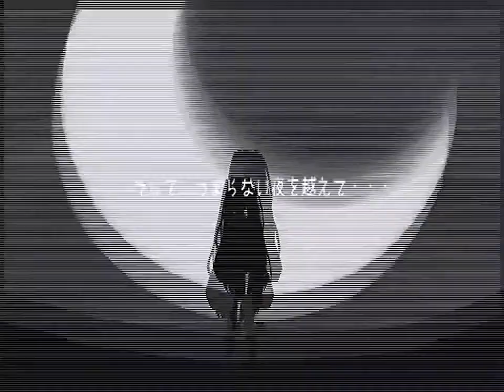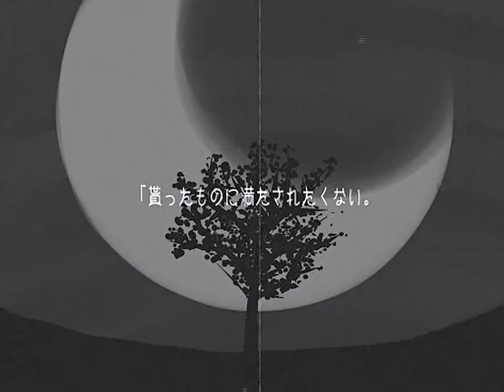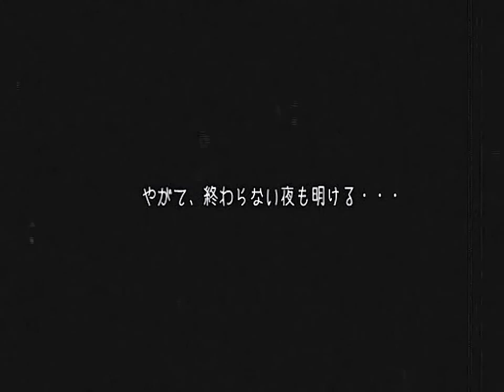三日月ライダー / 初音ミク